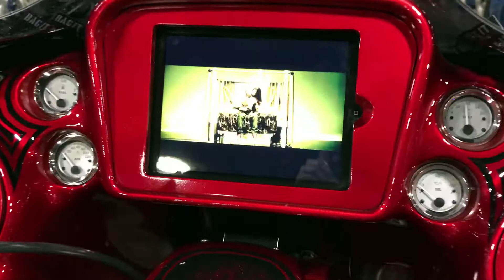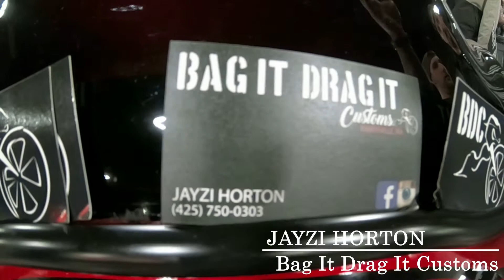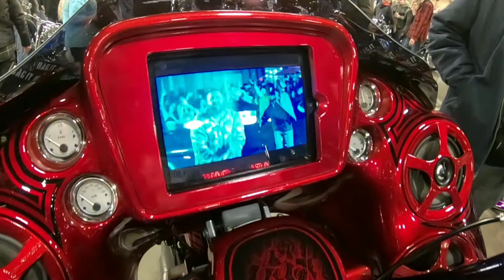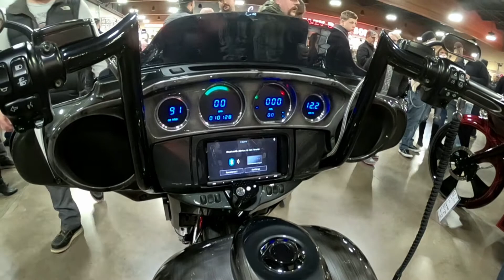#23 Jayzi Horton - Bag It Drag It Customs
The amazing JAYZI HORTON from Bag It Drag It Customs! Awesome custom motorcycles!
We do custom bike builds and paint! Baddest Bagger!

Bag It Drag It Customs
Located in Marysville, Washington